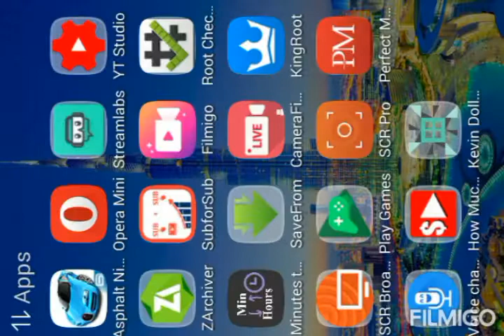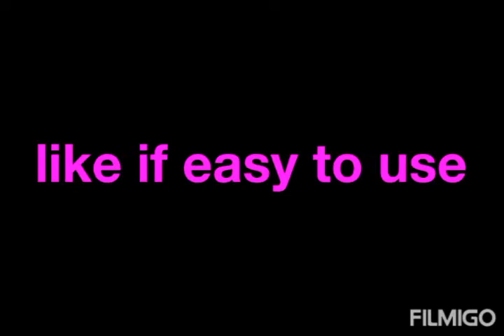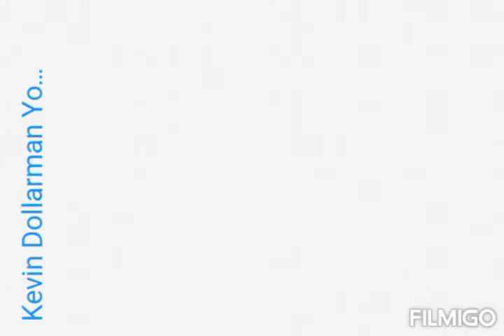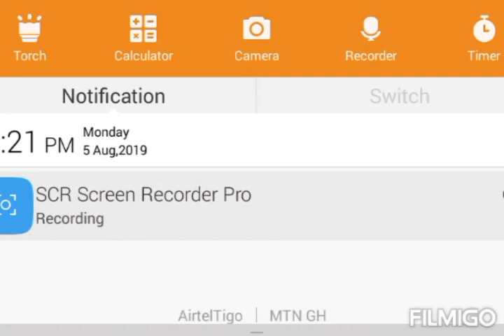I made our app: you can watch all our videos there